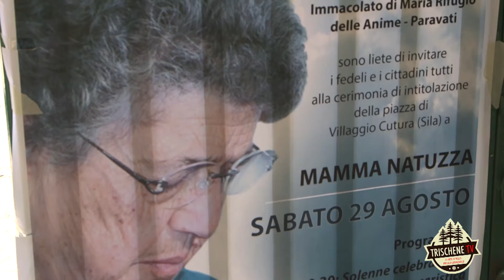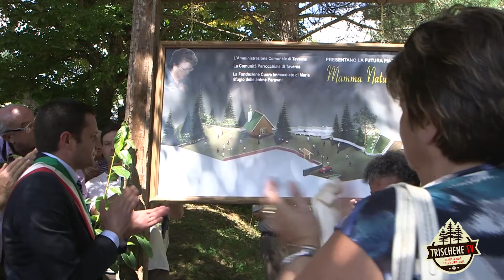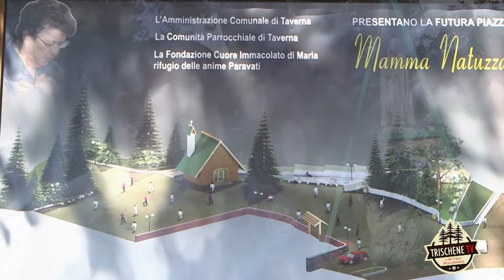trischenetv# Intitolazione Piazza a Mamma Natuzza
Sentita e commossa partecipazione alla cerimonia di intitolazione della Piazza che la città di Taverna ha voluto dedicare alla figura di Natuzza Evolo.
Centinaia le persone che hanno raggiunto località Villaggio Cutura
per assistere all'evento promosso e sostenuto dall'amministrazione comunale di Taverna .
Nutrita la delegazione proveniente da Paravati,
presenti inoltre sindaci e amministratori di Mileto, Taverna, Sorbo San Basile, Fossato Serralta, Albi e Magisano.
Presente anche l’onorevole Nicodemo Oliverio, il questore di Catanzaro Antonio Racca, Emilio Verrengia presidente gruppo dei volontari Anps e diverse autorità militari locali.
La cerimonia eucaristica è stata animata dai canti liturgici della locale Corale San Sebastiano ,diretta dal maestro Ercole Gesualdo.
In seguito il primo cittadino di Taverna ,Sebastiano Tarantino, ha evidenziato l’affetto della mistica di Paravati nei riguardi della Sila luogo privilegiato da mamma Natuzza durante i periodi estivi, poi congiuntamente all'assessore alla cultura Clementina Amelio, si è detto soddisfatto anche per il gesto di generosità dei progettisti Angelo Giannì e Silvio Rizzuti che hanno offerto gratuitamente la propria prestazione, ringraziando anche la ditta edile “Sandro Greco” di Catanzaro la quale gratuitamente realizzerà la Piazza.